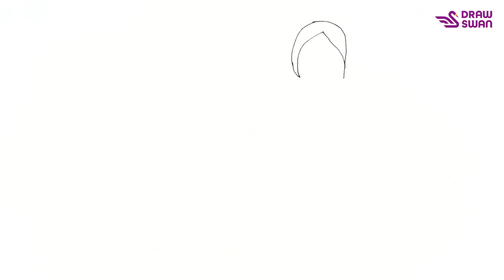How to draw a walking dog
How to draw - step by step drawing tutorial.